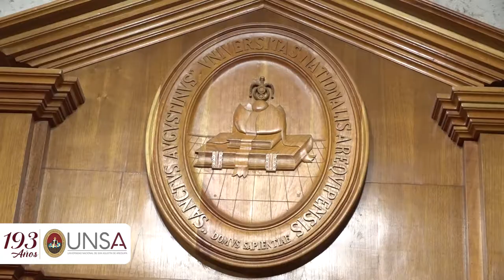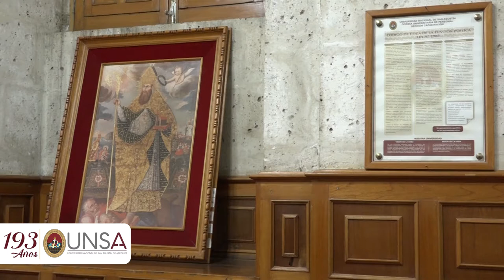Saludo de las autoridades de la UNSA por el 193 aniversario de fundación